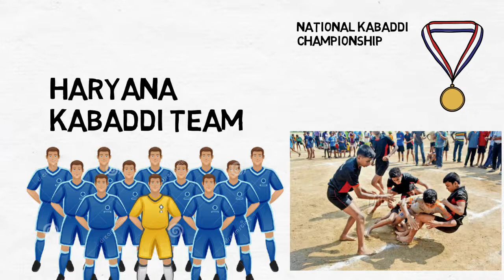Deepak Niwas Hudda pro kabaddi champion success story biography struggle life strory puneri paltan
कबड्डी प्लेयर संदीप कंडोला बायोग्राफी
Friends here is the biography of deepak niwas hudda pro kabaddi champion pf puneri paltan best raider of pro kabaddi league,

Indian Biography channel, ibc, motiovation video in hindi, inspirational story in hindi, biography in hindi success stories in hindi, motivational story in hindi, success story in hindi,